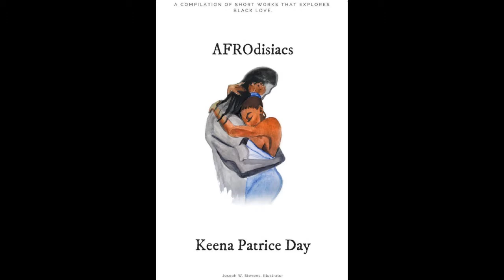HimToo MLL059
Author Keena Day steps into the Music Love Life studio to talk about her new book titled Afrodisiacs. It’s apparent to Christal and B-Honest that Kevin who now goes by Mr. Kevin has tried to sneak a fellow Hotep-er in the mix. Christal loves the idea of Black love equalling black wealth until Day suggests polygamy is a possible answer to the rampant infidelity claims. B-honest is elated with this form of hotep. The alleged victims of the MJ pedophilia documentary are the hot topic of the night. With statistics suggesting 1 in 6 men were victims of sexual abuse, Christal believes the documentary may at the very least help men share their stories and seek help.